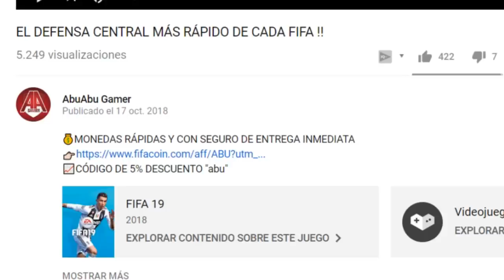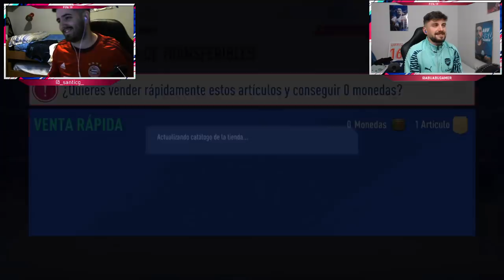ME SALE CRISTIANO RONALDO Y NO ME DOY CUENTA !! FIFA 19 ULTIMATE TEAM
CRISTIANO RONALDO Y FUT BIRTHDAY IN A PACK !! FIFA 19 ULTIMATE TEAM

Un saludo!